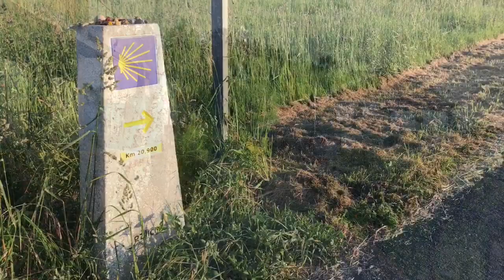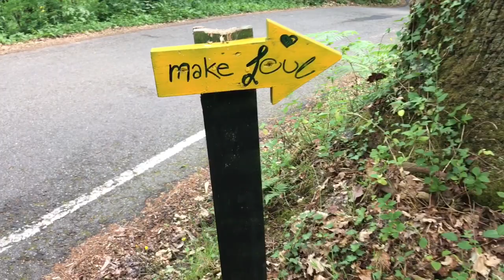Day 10 - Camino de Santiago: Part 2 (2019)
Saint James Cathedral! Gratitude and pain sum up my day walking into Santiago de Compostela.

My heart is jubilant to complete another Camino.

Admittedly, the last half of the day hurt with every step...Saint James kept pulling me to Santiago and was with me in spirit.

Thank you to my Pilgrims friends for our beautiful memories. Thank you to Mother Nature for keeping me awe-struck. Thank you for those who encouraged during this adventure.

The last month has been very hard, emotionally and physically; I have kept a lot of details to myself about current happenings.

I could never imagine walking 2 back-to-back Caminos.

And yet, I am here again...

Buen Camino!

Adventures With Amie is an ongoing quest around the globe. Explore fascinating cultures and trek through some of the most amazing scenery that Mother Nature has to offer.

Investigate the power of the mind and beautiful complexities of the human spirit.

Enjoy my videos and would like to support my filmmaking dreams?